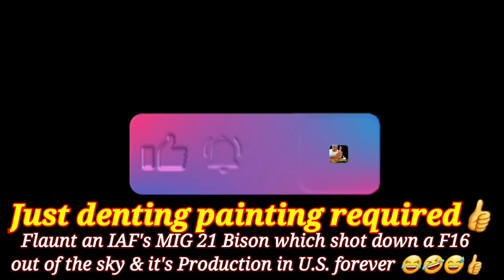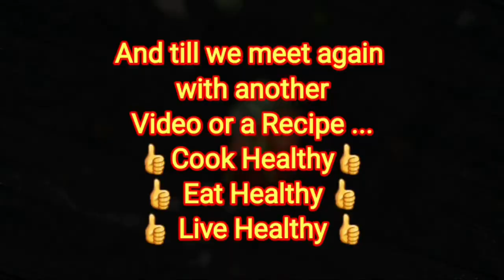Just denting painting required & flaunt an IAF's MIG 21 Bison which shot a F16 & it's Production too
Just denting painting required & Flaunt an IAF's MIG 21 Bison which shot down a F16
out of the sky & it's Production in U.S. forever !